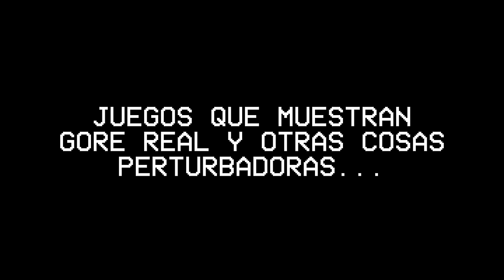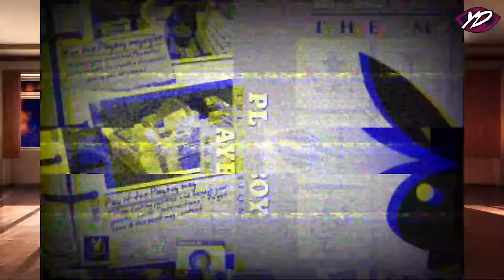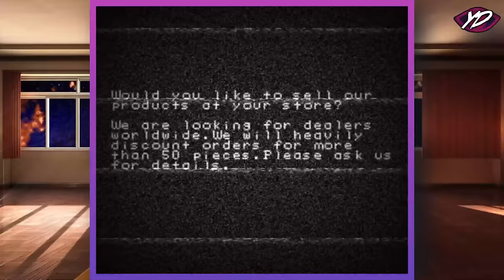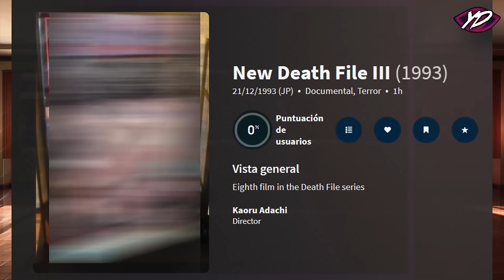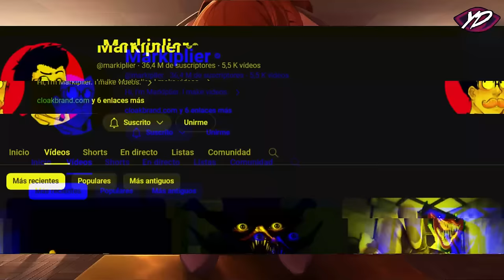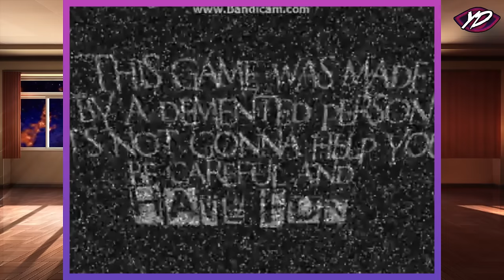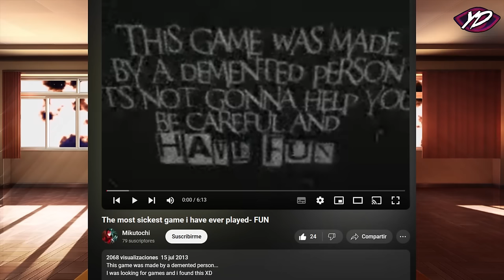Estos Juegos Muestran Gor3 Real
A lo largo de la corta historia de los videojuegos siempre han existido juegos polémicos debido a su temática o contenido, sin embargo, son contados los casos en los que tal contenido traspasa lo legal teniendo gore real u otras cosas aún más turbias.